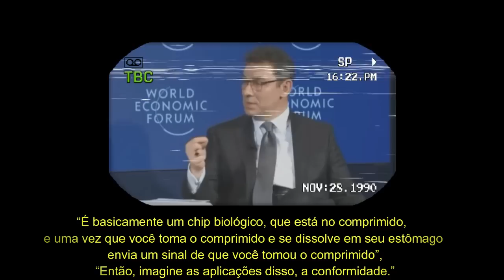ESTÃO Colocando MICROCHIP Dentro dos REMEDIOS